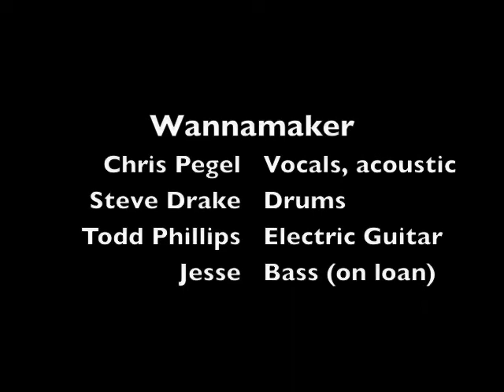Wannamaker Band: Live from McCluskey's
Wannamaker Band plays yet another version of the Edmonton Song. Why do we always record this song? This is a sleepy version with a few mising band members. Thanks to Jesse for filling in on the bass.